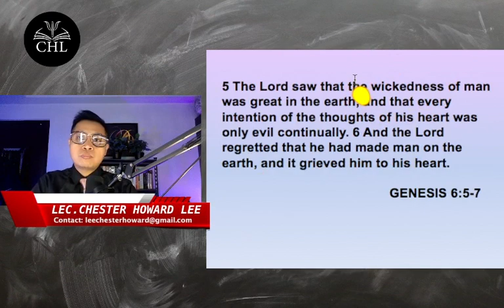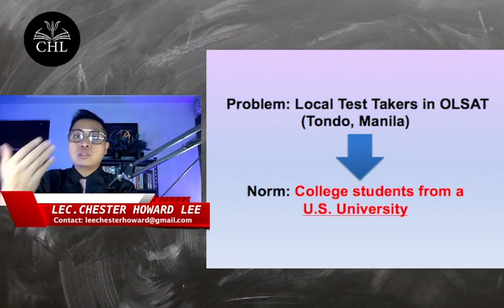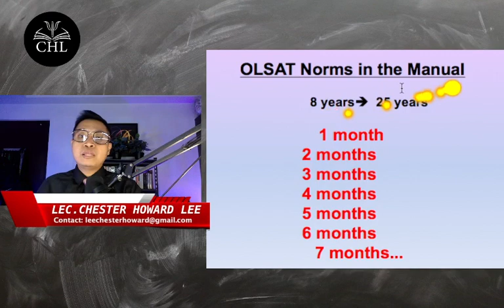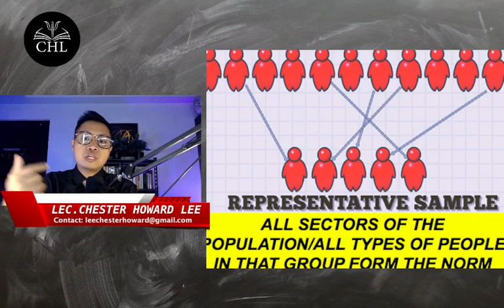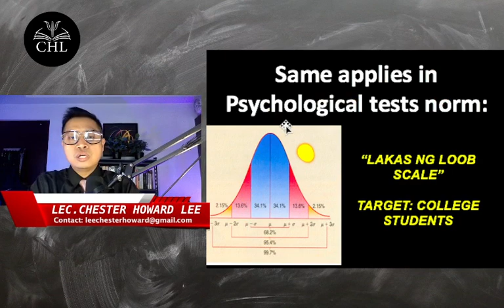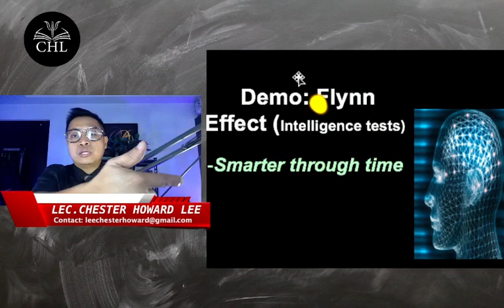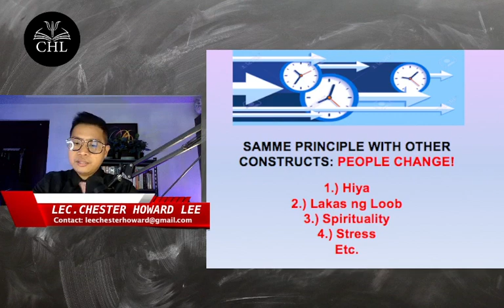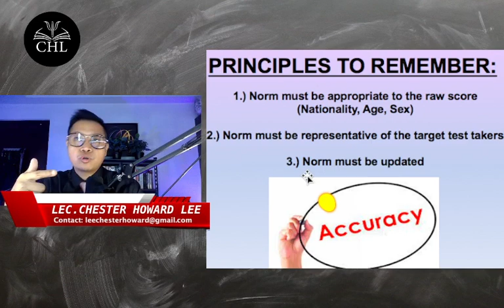PSYCHOMETRICS LECTURE: NORM PRINCIPLES